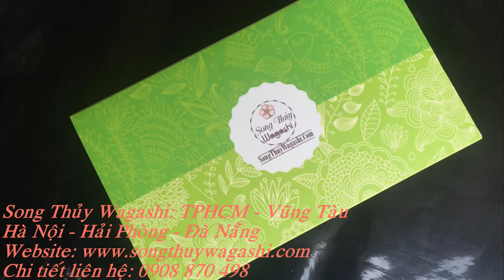Song Thủy Wagashi Group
Song Thủy Wagashi: TPHCM - Vũng Tàu -Hà Nội - Hải Phòng - Đà Nẵng